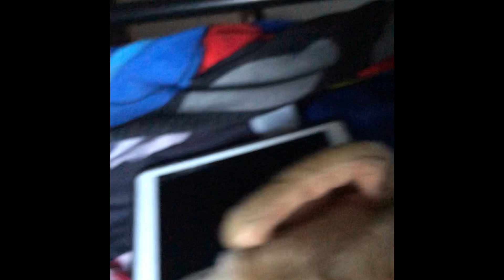3 nights at Jays House